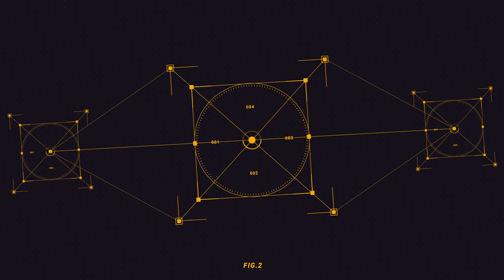Seer Apex Legends Solo Road to Masters Season 11 Gameplay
Ranked with The BEST Legend in Apex Legends Season 11